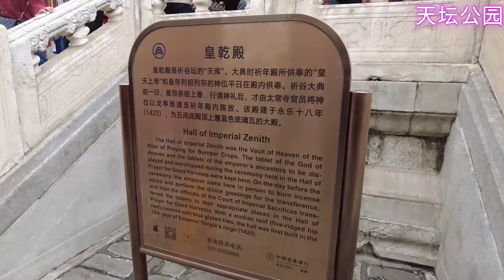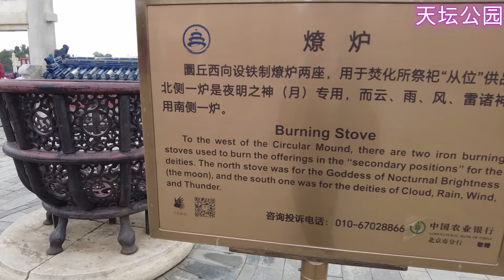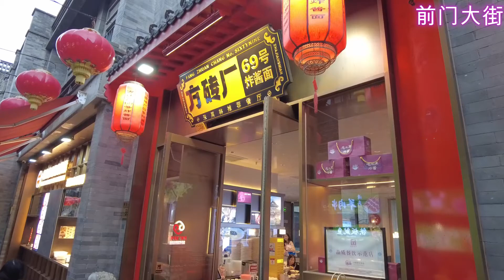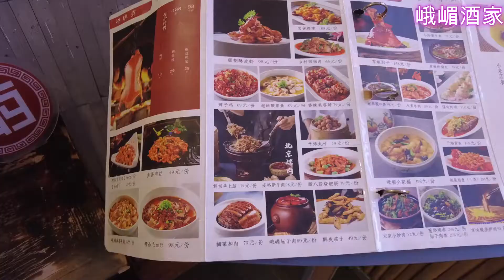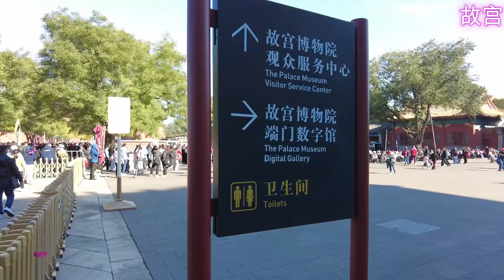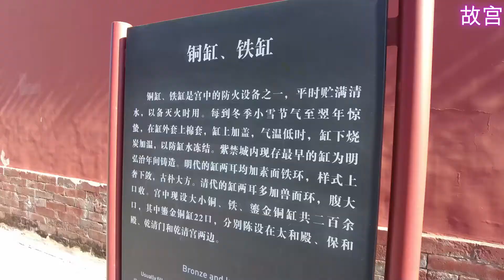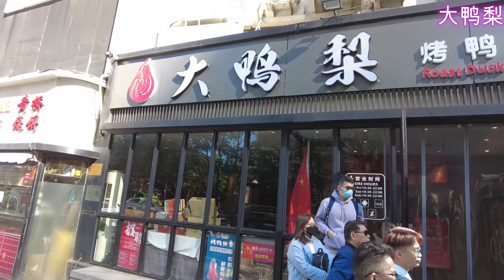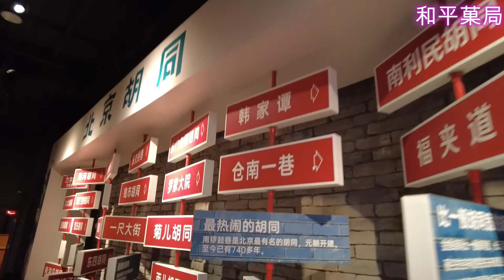北京美食游 Part 1